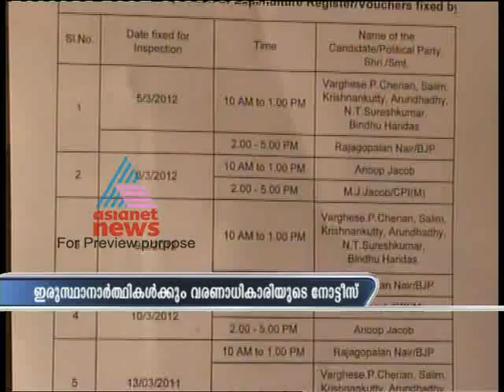Piravom News-March 08 2012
Piravom election special programme